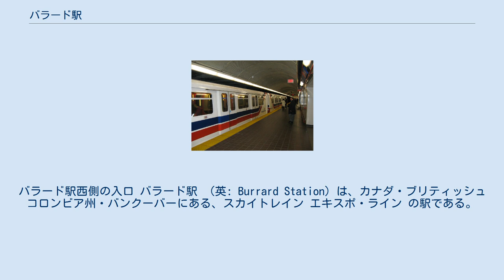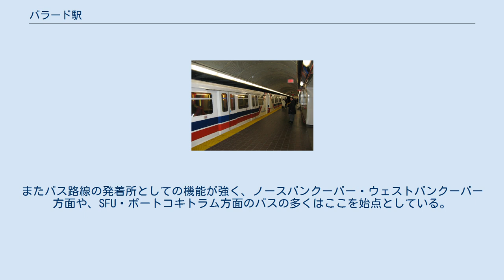バラード駅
バンクーバー・スカイトレイン
バラード駅西側の入口 バラード駅 （英: Burrard Station）は、カナダ・ブリティッシュコロンビア州・バンクーバーにある、スカイトレイン エキスポ・ライン の駅である。
 1985年12月11日に開業した。
 バンクーバーのダウンタウンの、金融街の中心に位置する地下駅である。
バラード通りに面したところに所在しており、駅名はその同通りに由来する。
ヴィクトリア朝時代を意識したガラス張りの屋根を備える駅舎は地上部分の面積が小さく、その下に地下3階建ての構造を有する。
東側はバラード通りに面し、西側入口は小さな公園のようになっている。
 周囲はまさにバンクーバーの中心部で、金融業者やホテル、商業施設などが多く立ち並んでいる。
エスカレーターを降りてすぐの地下1階には、ベンタルセンターやロイヤルセンターといった近隣の商業ビルに繋がる地下通路も備える。
ベンタルセンターへの地下道は開業時からのもので、のちにロイヤルセンターへと繋がった。
 地下駅のホームは片側1面で、西方面行き（至ウォーターフロント駅）ホームが地下2階、東方面行き（至キングジョージ駅・VCCクラーク駅）ホームが地下3階と分かれている。
 近隣の道路にはトランスリンクのバス路線発着所が無数にあり、中心部とメトロバンクーバー郊外とを結ぶ路線も数多い。
 東方面行きホーム エキスポラインが使用する駅である。
またバス路線の発着所としての機能が強く、ノースバンクーバー・ウェストバンクーバー方面や、SFU・ポートコキトラム方面のバスの多くはここを始点としている。
カナダラインの開業前は、ダウンタウンとリッチモンドを結ぶBライン98系統の発着所でもあった（現在は廃止）。
 ■ エキスポ・ライン